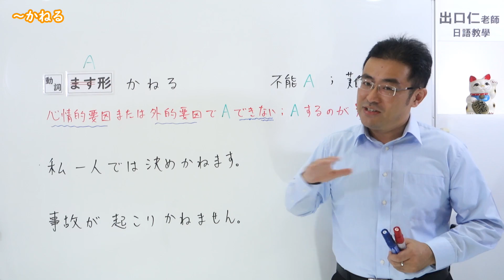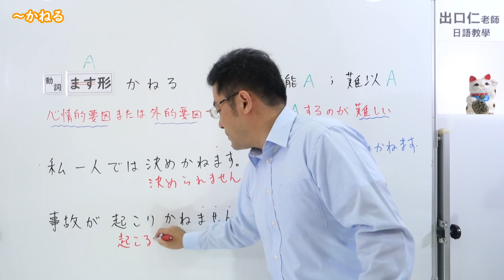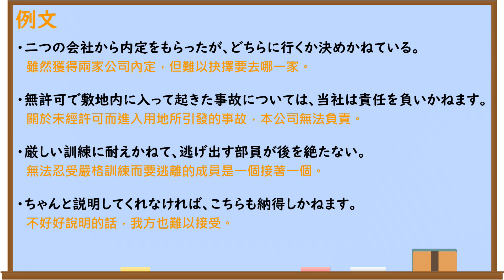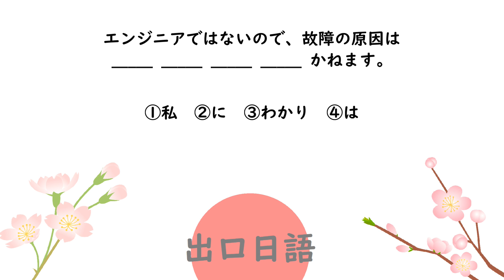【Ｎ２文法】～かねる